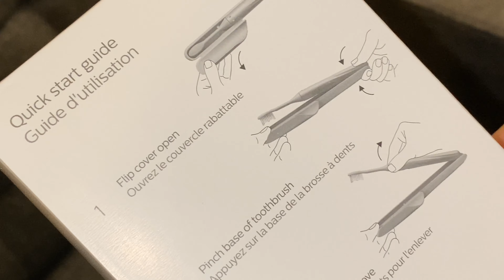Philips One Power Toothbrush Unboxing 2022